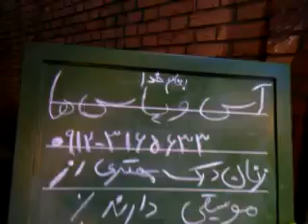Reza tohidast ----kandoo